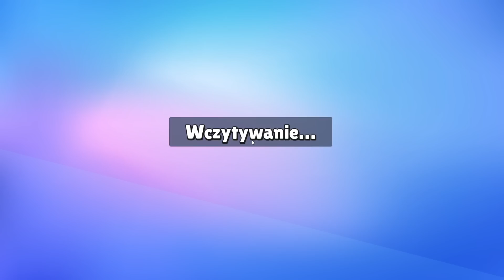NAJTRUDNIEJSZY POJEDYNEK w STUMBLE GUYS!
👉 ROZWIŃ 👈

👉 ZADANIA 👈

- Zostaw Suba 🔴
- Zostaw Dzwonek 🔔
- Zostaw Follow na Insta elvisoo_official 📸